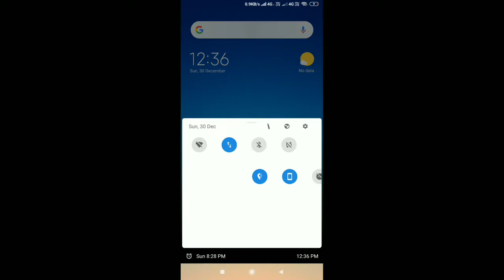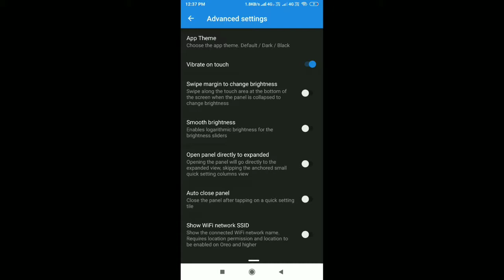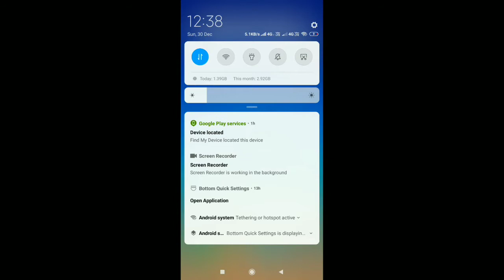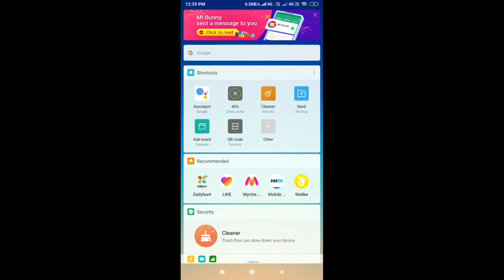Convert Notification panel in to bottom side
If you any problem Pls comment